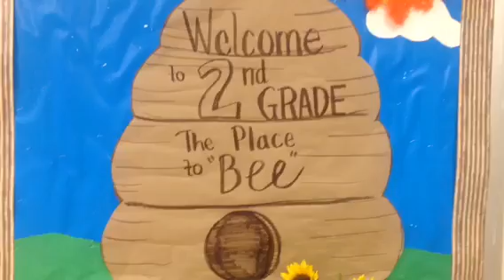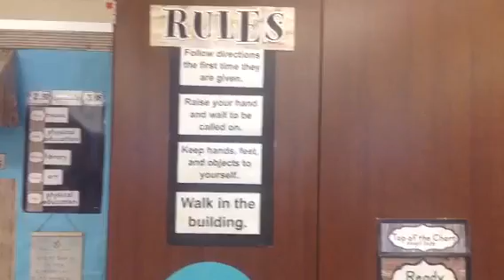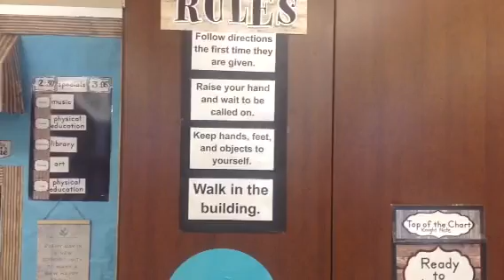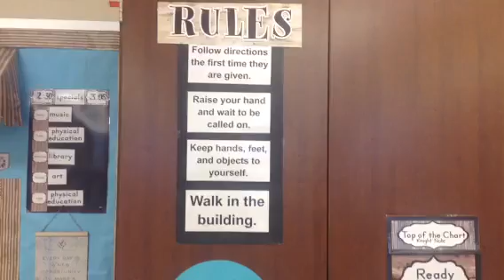Welcome to Claypool : 2nd Grade Angie Ebersole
Claypool Elementary School
2nd Grade